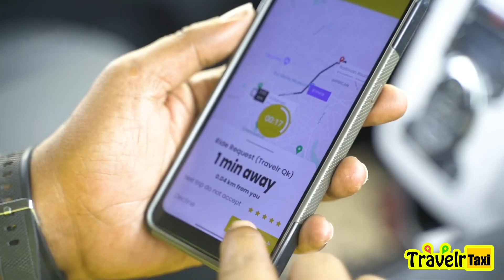Travelr Taxi Staff Transportation Service Jamaica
Staff Transportation in Jamaica, we at Travelr Taxi Provides staff pick up and drop off using our voucher system, we provide our services across Jamaica.